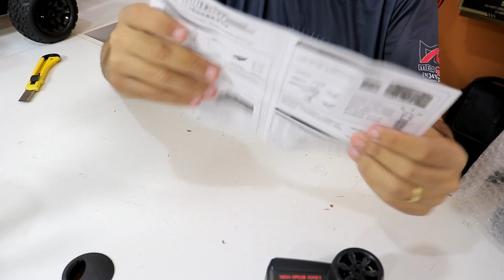CAMINHÃO MILITAR WPL B36 Ural UNBOXING E TESTE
Clique nos Links abaixo e aproveite os melhores preços!

Clique nos links abaixo e Compre seu Drone no Magazine Luíza com nota fiscal, 1 ano de garantia! Parcele em até 12x!